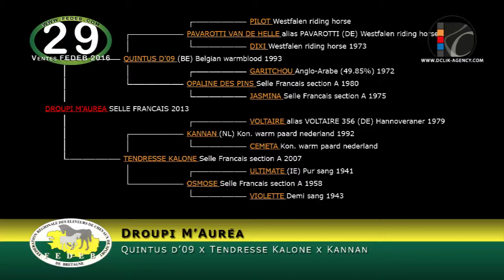29 Droupi m'Aurea